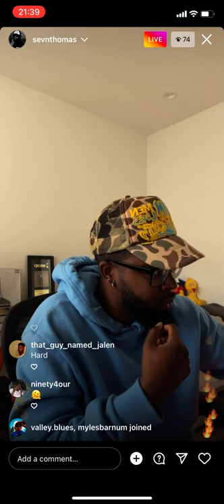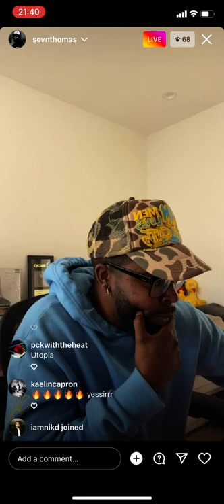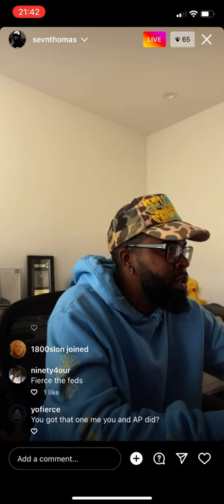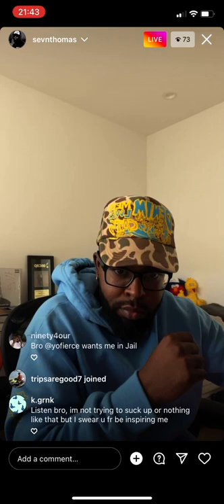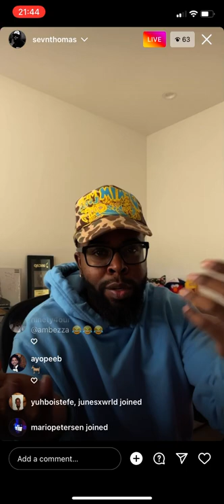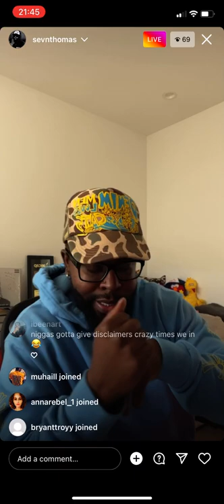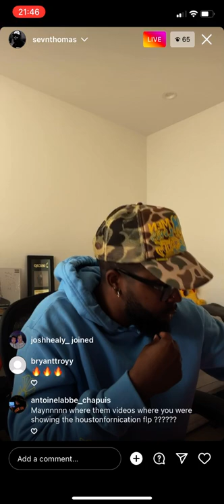Sevn Thomas showing some new beats 🔥🔥🔥🔥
For more producer content follow the @thebreeze808 on Instagram